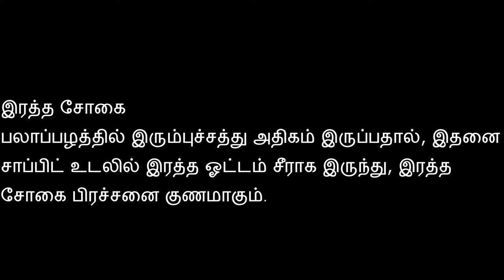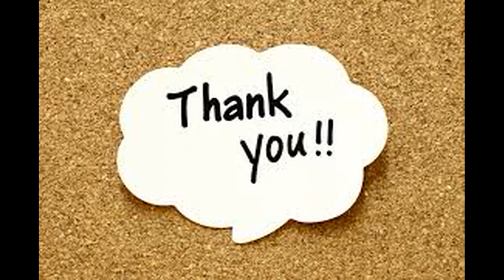பலாப்பழ ஜூஸ் jack fruit juice in tamil | Juice recipe in tamil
Amazing Jackfruit Benefits
Vitamin A:
Jackfruit seeds contain vitamin A that is an essential vitamin for healthy hair and to prevent dryness and brittle hair
Prevents cancer:
Jackfruit has antioxidants, phytonutrients and flavonoid that provide protection from cancer. Antioxidants in jackfruit protect the body from free radicals. Free radicals are produced due to oxidative stress in the body. This damages the DNA of your cell and produces cancer cell. But, antioxidants can neutralize these free radicals to protect DNA from free radicals damage. Jackfruit also provides protection against colon, lung and oral cavity cancer